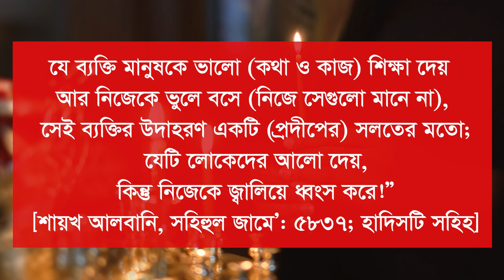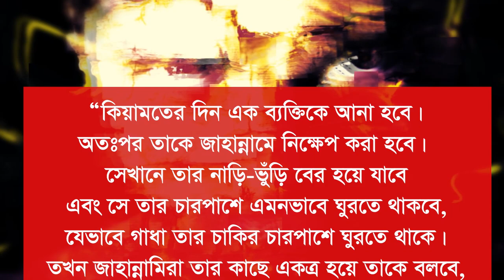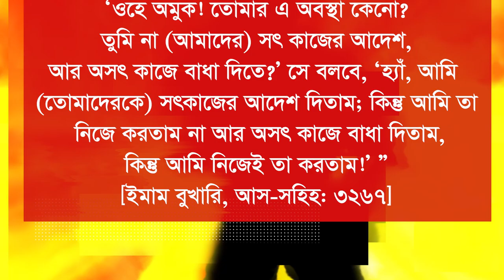নিজে আমল না করে মানুষদেরকে দাওয়াত দিচ্ছেন ? এরা জাহান্নামে প্রথমে যাবে কবরের আযাব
জাহান্নামী বক্তা করা কিভাবে হাশরের ময়দানে কাফেরদের মৃত্যু ও আজাব হবে । কিয়ামতের দিনের বিচার আল্লাহ আরশ থাকবে । আমল নেকি গননা করা হবে ।

রাসুল সাল্লাল্লাহু ‘আলাইহি ওয়াসাল্লাম বলেছেন, “যে ব্যক্তি মানুষকে ভালো (কথা ও কাজ) শিক্ষা দেয় আর নিজেকে ভুলে বসে (নিজে সেগুলো মানে না), সেই ব্যক্তির উদাহরণ একটি (প্রদীপের) সলতের মতো; যেটি লোকেদের আলো দেয়, কিন্তু নিজেকে জ্বালিয়ে ধ্বংস করে!” [শায়খ আলবানি, সহিহুল জামে’: ৫৮৩৭; হাদিসটি সহিহ]
ফুদাইল বিন ইয়াদ (রাহিমাহুল্লাহ) বলেন, ‘মানুষকে আল্লাহর পথ দেখিয়ে নিজেই পথ ভুলে যেও না। সাবধান! তুমি অন্যের জান্নাতে প্রবেশের পথে সেতু (মাধ্যম) হয়েও যাতে জাহান্নামে নিক্ষিপ্ত না হও, সে জন্য সর্বদা আল্লাহর কাছে আশ্রয় প্রার্থনা করো।’
উসামাহ ইবনু যায়েদ (রা.) থেকে বর্ণিত; তিনি বলেন, আমি রাসুলুল্লাহ সাল্লাল্লাহু আলাইহি ওয়াসাল্লামকে বলতে শুনেছি, “কিয়ামতের দিন এক ব্যক্তিকে আনা হবে। অতঃপর তাকে জাহান্নামে নিক্ষেপ করা হবে। সেখানে তার নাড়ি-ভুঁড়ি বের হয়ে যাবে এবং সে তার চারপাশে এমনভাবে ঘুরতে থাকবে, যেভাবে গাধা তার চাকির চারপাশে ঘুরতে থাকে। তখন জাহান্নামিরা তার কাছে একত্র হয়ে তাকে বলবে, ‘ওহে অমুক! তোমার এ অবস্থা কেনো? তুমি না (আমাদের) সৎ কাজের আদেশ, আর অসৎ কাজে বাধা দিতে?’ সে বলবে, ‘হ্যাঁ, আমি (তোমাদেরকে) সৎকাজের আদেশ দিতাম; কিন্তু আমি তা নিজে করতাম না আর অসৎ কাজে বাধা দিতাম, কিন্তু আমি নিজেই তা করতাম!’ ” [ইমাম বুখারি, আস-সহিহ: ৩২৬৭]
এ প্রসঙ্গে আল্লাহ তা‘আলা কুরআনে বলেন
یٰۤاَیُّهَا الَّذِیۡنَ اٰمَنُوۡا لِمَ تَقُوۡلُوۡنَ مَا لَا تَفۡعَلُوۡنَ کَبُرَ مَقۡتًا عِنۡدَ اللّٰهِ اَنۡ تَقُوۡلُوۡا مَا لَا تَفۡعَلُوۡنَ
‘‘ওহে, তোমরা যারা ঈমান এনেছো! তোমরা যা করো না, তা কেন বলো? তোমরা যা করো না, তোমাদের তা বলা আল্লাহর নিকট খুবই অসন্তোষজনক।’’ [সুরা আস-সফ, আয়াত: ২-৩]
আবার হাদিসে এসেছে, নবি সাল্লাল্লাহু আলাইহি ওয়াসাল্লাম বলেছেন, ‘‘আমার পক্ষ থেকে একটি বাণী হলেও, তা পৌঁছে দাও।’’ [ইমাম বুখারি, আস-সহিহ: ৩৪৬১]।
পাশাপাশি, কখনও যেনো এমন না হয় যে, কোনো মানুষ ভুল আমল করছে, কিন্তু সে এটি দেখার পরও তাকে সঠিক বিষয়টি বলছে না। কিংবা তাকে কোনো বিষয়ে জিজ্ঞাসা করা হলো আর সে সেটি জানার পরও তাকে বলেনি, তাহলে তার জন্য জাহান্নাম অবধারিত।
নবি সাল্লাল্লাহু আলাইহি ওয়া সাল্লাম বলেছেন, ‘‘কোনো বিষয়ে জিজ্ঞাসা করার পর, তার জানা থাকা সত্ত্বেও যে তা গোপন করলো, কিয়ামতের দিন আল্লাহ তাকে আগুনের লাগাম পরিয়ে দিবেন।’’ [ইমাম আবু দাউদ, আস-সুনান: ৩৬৫৮; হাদিসটি হাসান সহিহ]